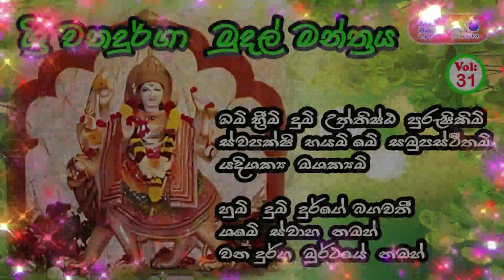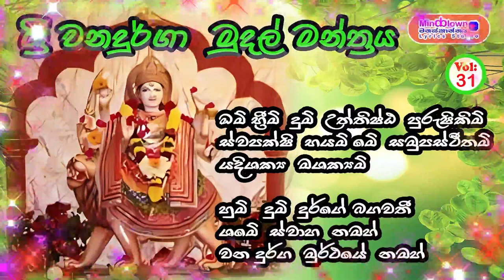Sri Wana durga Muhurthaya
Welcome to Mindblown Lyrics Studio, your ultimate destination for music lovers! 🎶 Dive into a world where lyrics come to life, melodies touch your soul, and every beat resonates with emotion. Our channel is dedicated to curating the finest collection of songs from various genres and eras, ensuring there's something for everyone to enjoy. Whether you're seeking heartwarming ballads, energetic anthems, or soulful classics, we've got you covered. Get ready to have your mind blown with Mindblown Lyrics Studio! 🌟 MindblownLyricsStudio MusicLovers MelodyMasters SongbookJourney SoulfulSounds 🎵

Sri wanadurga
Mudal Manthraya
Valli matha

lama geetha sinhala
new song sinhala
sindu sinhala
karoke sinhala songs
nonstop sinhala song
guli mata sinhala song
but sinhala song
rap sinhala song
dholki sinhala song
naththal sinhala song
sinhala song
sinhala song old
sinhala song cover
sinhala songs slowed and reverb
song sinhala 2024
song sinhala new
song sinhala old
song sinhala dj
song sinhala nonstop
song sinhala lyrics
song sinhala rap
song sinhala karoke
song sinhala dj remix